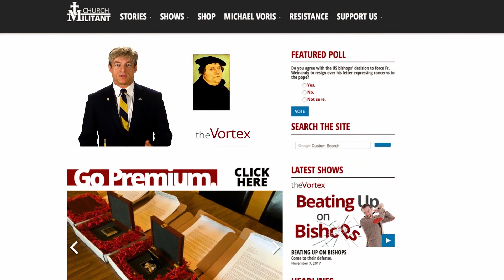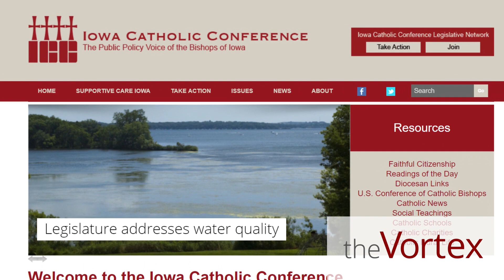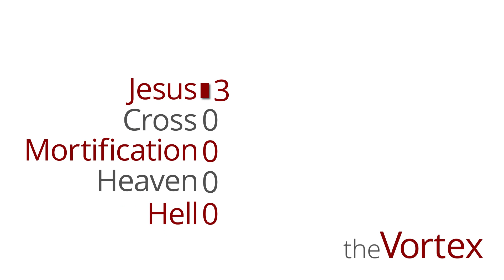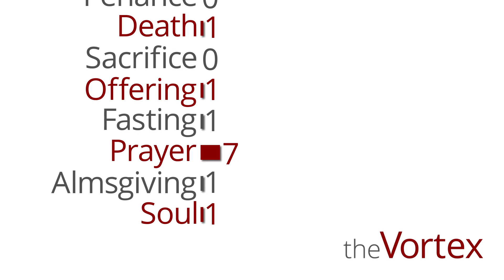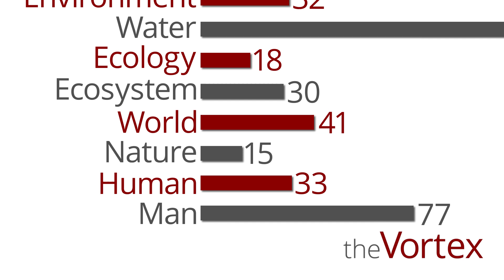The Vortex—Stupid, Insulting, Nuts